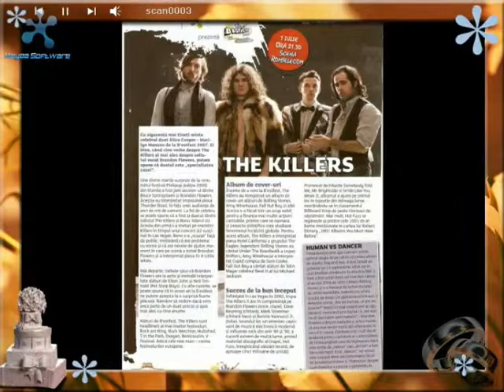The Killers In Romania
Another home made video of mine,with a very nice track of  The Killers' Hot Fuss album,Everything Will Be Alright,the one also not very known by my experience too who I noticed it sadly later that this incredibly stylish and catchy song is made by them too and actually on the pointed album!! Great!! I'm dreaming about those dreamy eyes,when I remember they had last year,in 2009 a Romanian show too!!